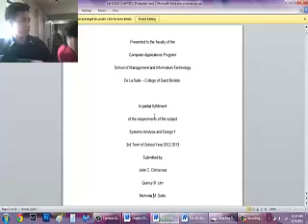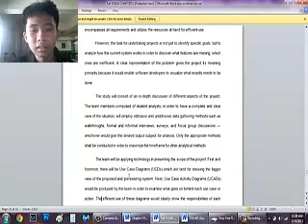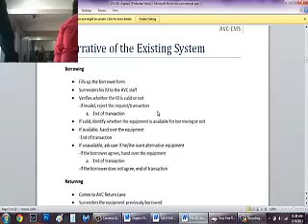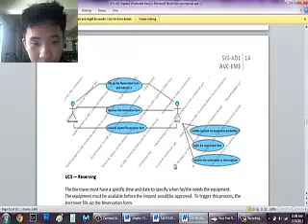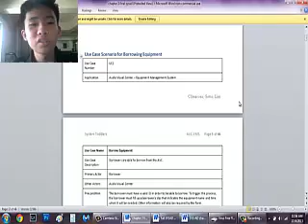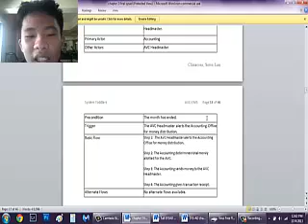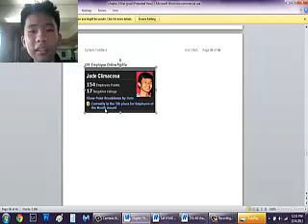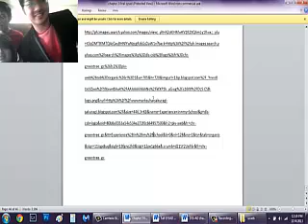DLS-CSB Audio Visual Center - Equipment Management System Automation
An Analysis of the Information System Needs of the
Audio Visual Center Equipment Management
of the DLS College of Saint Benilde - Learning Resource Center

Presented to the faculty of the
Computer Applications Program
School of Management and Information Technology

In partial fulfillment
of the requirements of the subject
Systems Analysis and Design 1
3rd Term of School Year 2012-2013

Submitted by
Jade C. Climacosa
Nicholas M. Sotto
Justin Quincy B. Lim

Submitted to
Joseph Jonathan F. Sale
SMIT-CAP Faculty Member

April 2013

introduction (0:01)
company background (1:18)
statement of the problem (04:05)
objectives/scope and limitations (05:47)
significance of the study (08:05)
scope of the limitation (10:25)
process walkthrough (11:40)
process time vs cycle time (15:00)
use case diagram of the existing system (16:50)
UCS of the proposed system (18:29)
UCD of the proposed system(25:42)
recommendations (30:38)
Activity diagram of the proposed system (32:27)
benchmarking (43:24)
streamlining (47:40)
conclusion (48:41)
resume (53:30)
end credits and acknowledgement (58:02)